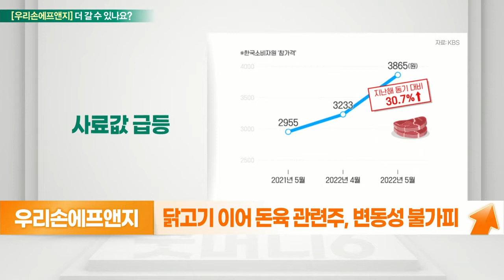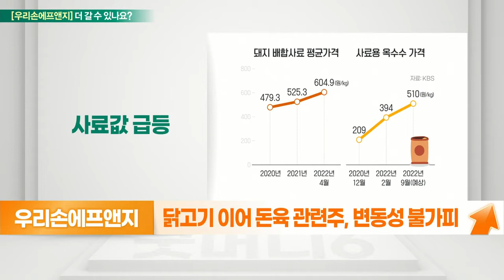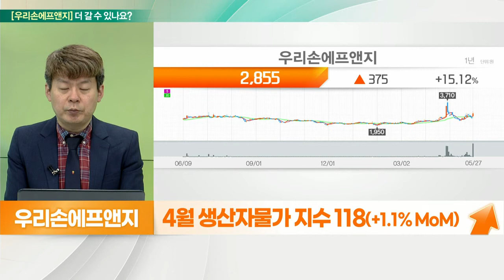우리손에프앤지(073560)... 계절적 성수기 도래, 과거와는 양상 다르다_기대해도 괜찮아 (20220530)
우리손에프앤지(073560) 더 간다
- 아프리카 돼지 열병(ASF), 바이러스 제어 불가능
- 정부의 확산 저지 노력 불구, 추가 감염 우려
- 사료값 급등 등 돈육 가격 상승 요인
- 닭고기 이어 돈육 관련주, 변동성 불가피
- 6월부터 통상 돼지고기 공급도 감소
- 6~9월 어미돼지 교배 성공률↓

- 4월 생산자물가지수 118(+1.1% MoM)
- 양돈·한우 축산업 주력
- 10개 종속회사, 이지홀딩스 계열
- 강원LPC, 축산물 종합처리장 통해 가공유통
- 이지바이오, 필리핀 해외 진출
- 국내 최초 바이오가스 전기 생산
- 단체 급식 및 외식 수요 증가
- 여름 성수기 도래
- 1Q 실적 위축, 2Q 실적 변화 기대